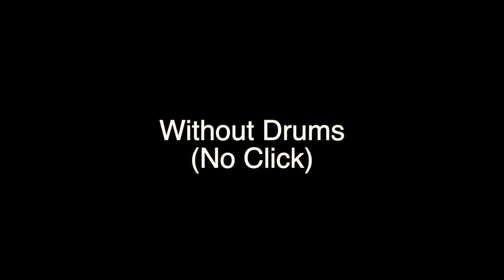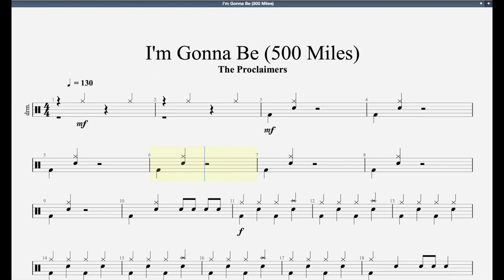I'm Gonna Be (500 Miles, 2012 Syllabus) Trinity Initial grade Drums